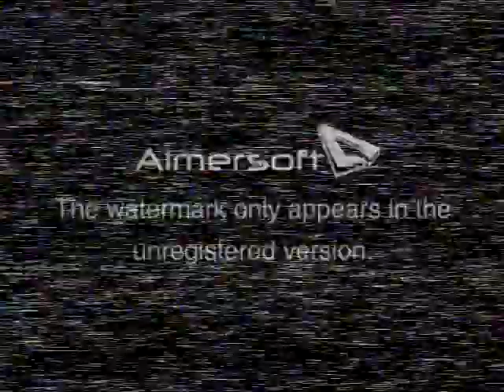Harshan and Varshan - Sweety Pie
55th Bday Celebration